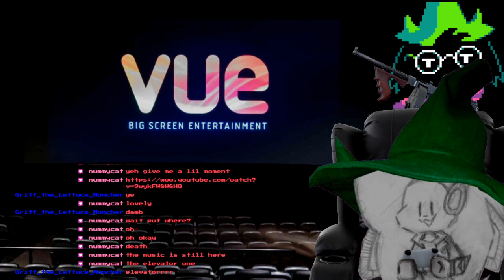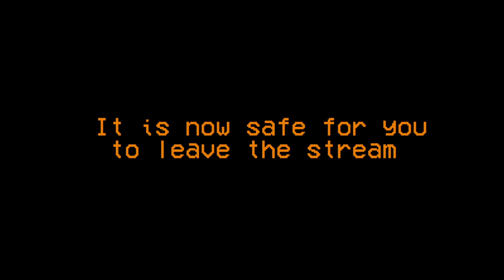Goat boy REUNION! - Deltarune Chapter 2 (part 4) (Chubbulus)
I stream Tuesdays and Saturdays at 6:30pm GMT!

We have a discord server!